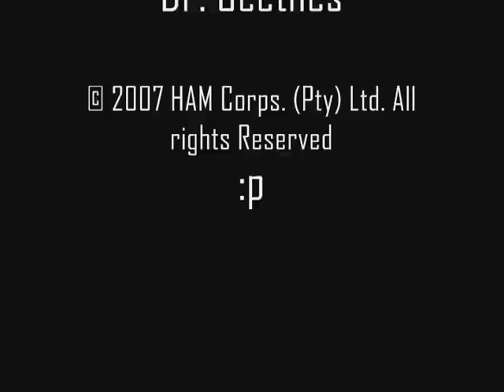Freeloader: A Freelancer Parody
Trent had been flying around, minding his own business, when suddenly he trips and falls into a unmapped jump hole! It transports him into one of the "unknown" systems, where any degree of strangeness may await.

I had been a huge fan of the game Freelancer for a long time leading up to this, and I still enjoy the heck out of it today. I had recently discovered these "unknown" planetary systems, and the idea for this skit came soon after.

In a classical goof, I had mixed up the names of the two planets in this system. When I reference planet "Gammu" here, this actually takes place on planet "Primus" instead :)

Music is by Twisted Sister, with their song "I wanna rock".